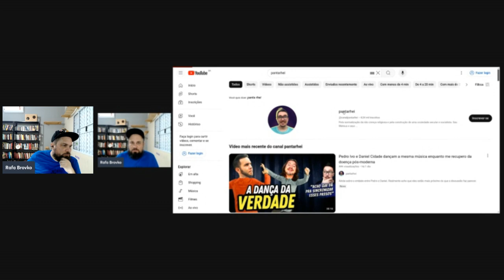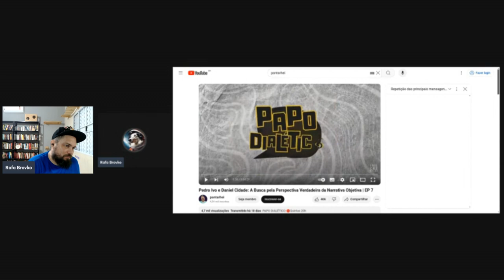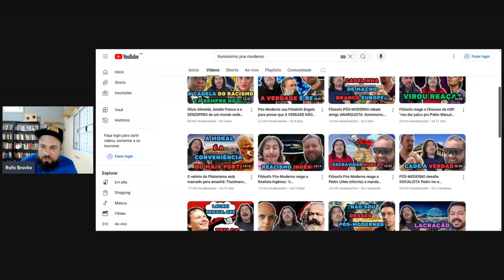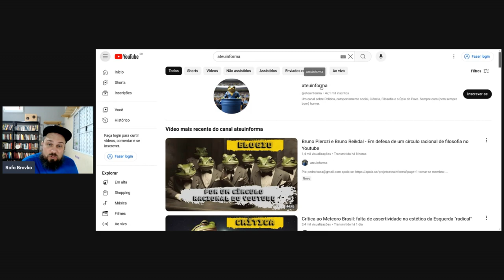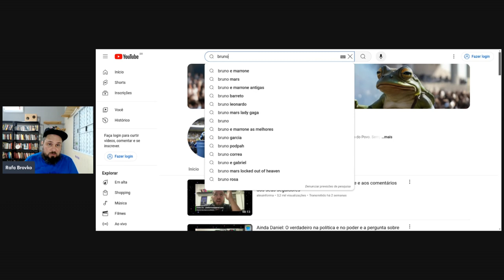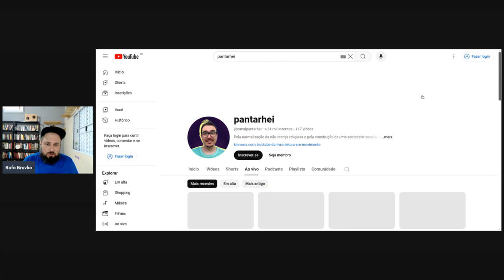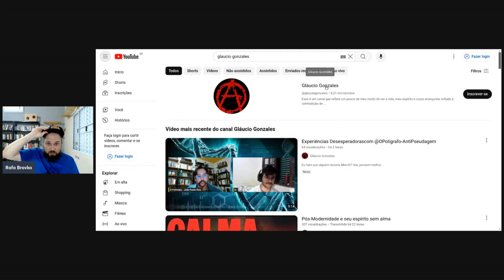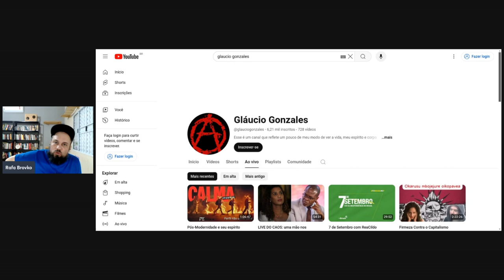Daniel Cidade x Pedro Ivo em Busca da Verdadeira Verdade